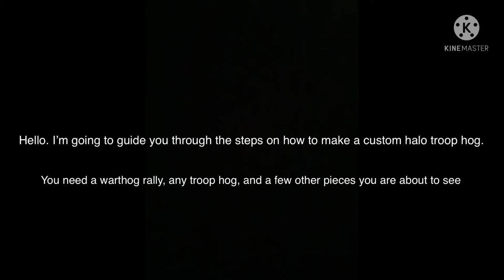How to create a halo mega construx troop hog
The steps on how to make a halo mega construx troop hog